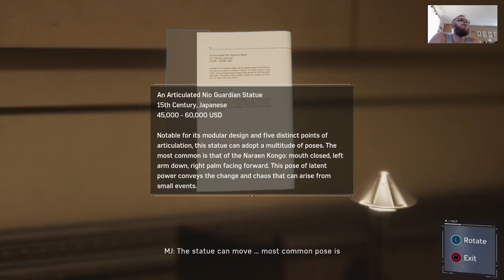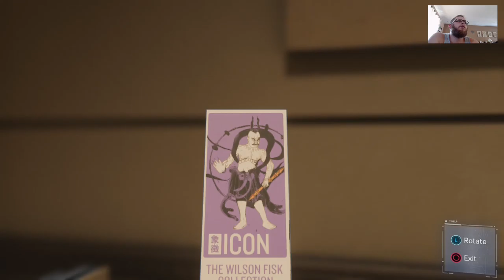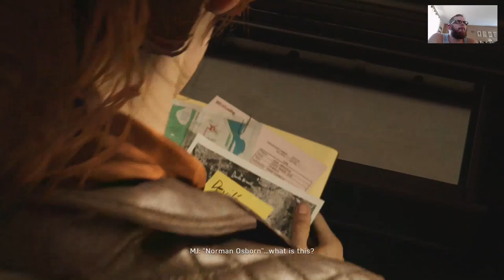Marvel Spider Man 10 The Shocker!